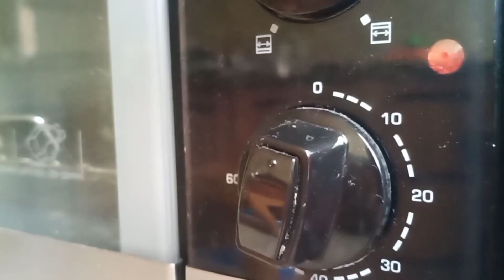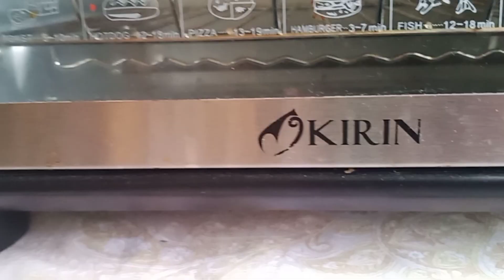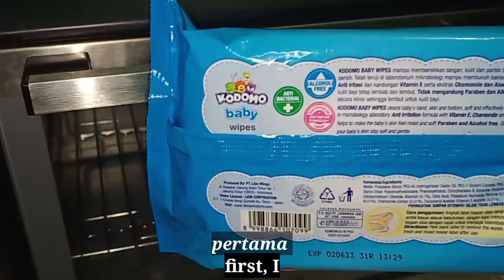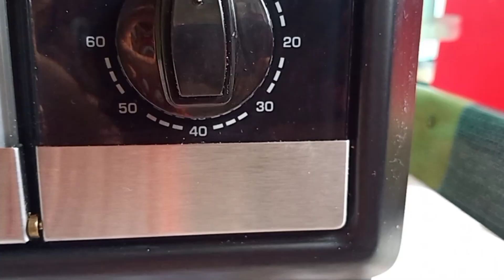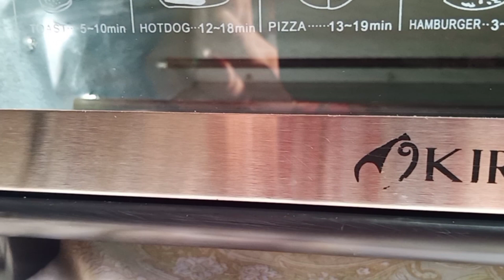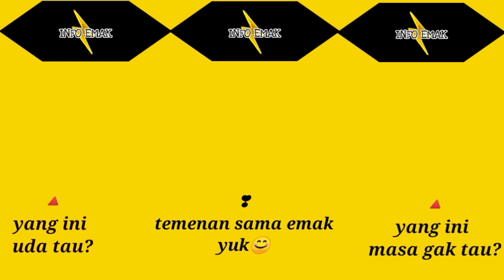TIPS PEMULA PAKAI OVEN LISTRIK. Begini Cara Bersihin Oven Listrik Super Gampil.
Hello friends ...

Hopefully the video is useful and can provide inspiration for all of you.